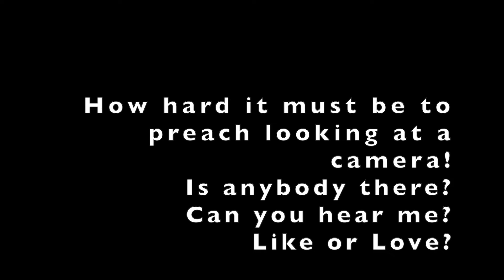Passing the Peace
We are passing the peace today from behind the scenes. Let us know you have been listening/watching by commenting below.